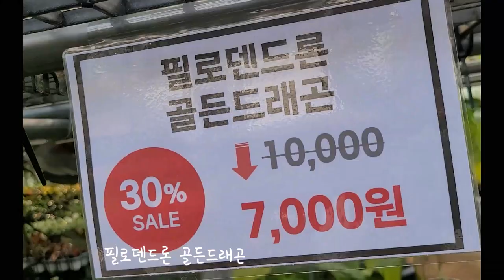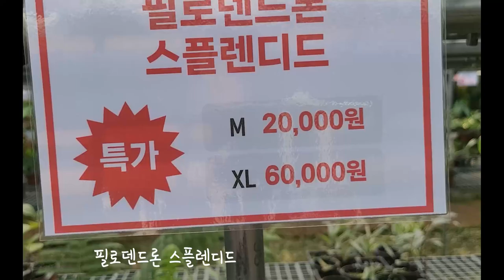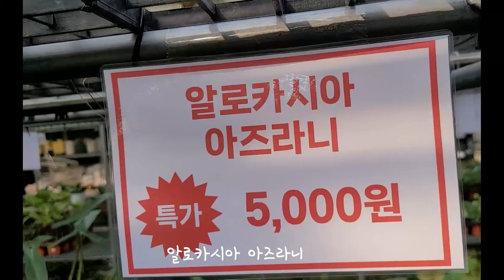식테크 희귀식물 식쇼핑 아이쇼핑 국내최대규모 조이폴리아 이보다 더 멋질수가 없다~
프리티 시청자님들
오늘은 제가 조이폴리아의
희귀식물과 싱싱하고
아주멋진 영상을 담아 왔어요
감상하시고 힐링이 되는
기쁜날 되세요~!